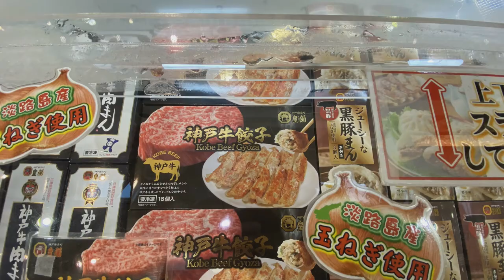明石海峡大橋とハイウェイオアシス淡路車中泊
一人車中泊、淡路島から四国の旅